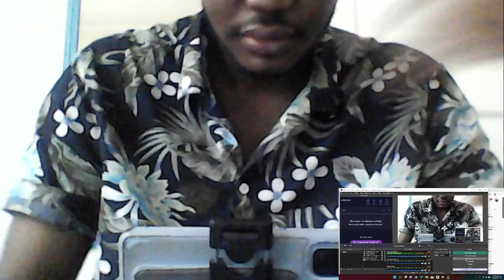THE MAN WHO FELL TO EARTH TRAILER 2 TRAILERRR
I CAN NOW REALIZED THIS IS A SCI FI FILM